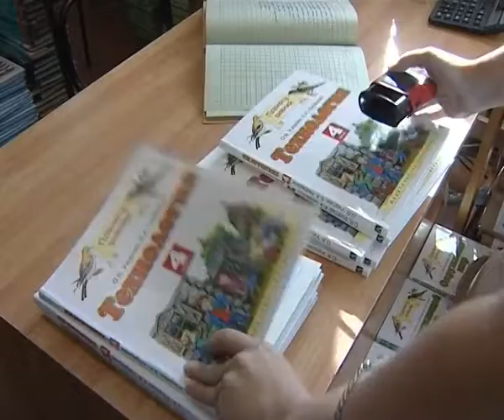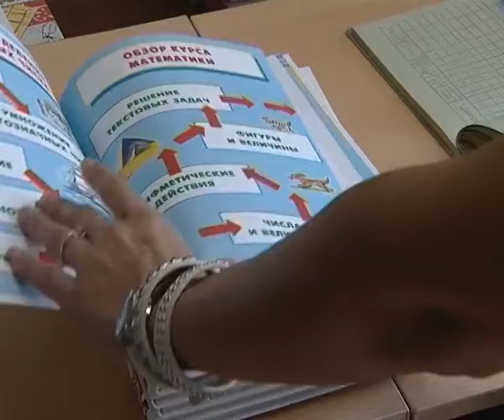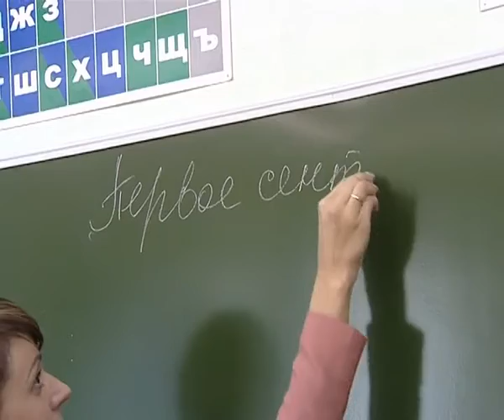Тратить деньги на покупку учебников в Вологде в этом году родителям не придется